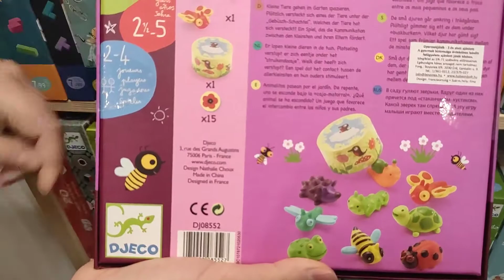Little mémo - Egy kis memória társasjáték - Djeco Játékfarm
Társasjáték aranyos memóriajáték a legkisebbeknek. Legyél Te a Little mémo nyertese!